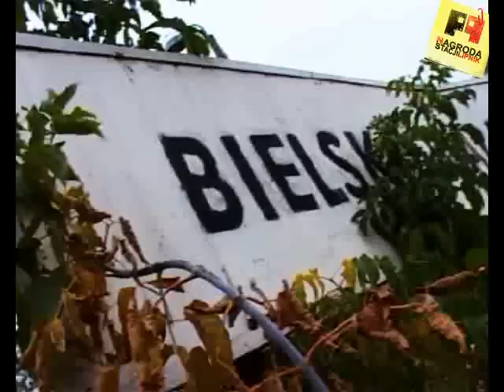Z buta ! - Na stacji w Lipniku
Reportaże filmowe ze stacji kolejowych Podbeskidzia. Materiał wykonany w ramach projektu BCIIT współfinansowany ze środków Europejskiego Funduszu Rozwoju Regionalnego w ramach Inicjatywy Wspólnotowej Interreg IIIa Polska - Republika Słowacka.